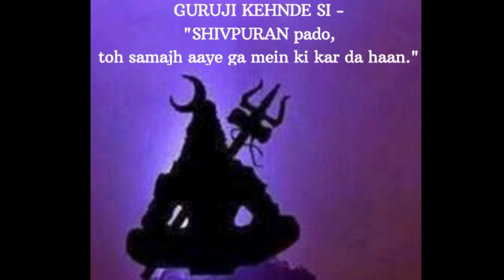Shivpuran (Vol 2)Rudra Samhita 4 :(Chapter 19) Guruji Ka Ashram - New Jersey - USA - Somerset Temple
1.English Chapter: Reema Aunty
Shivpuran (Vol 2)Rudra Samhita 4 :(Chapter 19)
2.Hindi Chapter: Rachna Aunty
रुद्र संहिता चतुर्थ:(अध्याय १९)